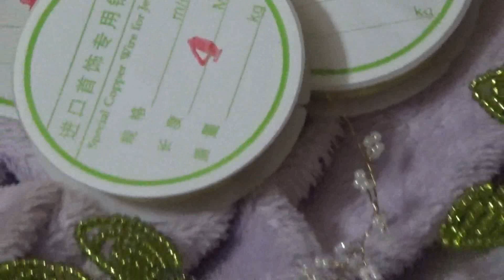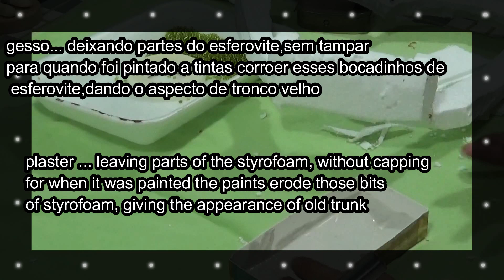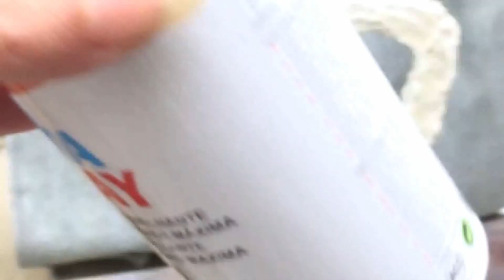DIY,Como fazer arranjo Primavera com miçangas,How to make spring arrangement with beads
Olá amigos hoje ensino a fazer um bonito arranjo de primavera com miçangas e muito mais. 🌺 🌸 🌼 🌻
Espero que me de seu like e sua subscrição
obrigado Hello friends teaching today to make a beautiful arrangement of spring with beads and more.
I hope you give me your like and your subscription.
thank you-Clique em registrar e pressione a campainha para receber o último clipe. Comente sobre o desenvolvimento do canal abaixo. Tentarei responder ao pedido de todos.
Bem vindos,subscreva-se  de um like e muito obrigado ,

 Clique em registrar e pressione a campainha para receber o último clipe. Comente sobre o desenvolvimento do canal abaixo. Tentarei responder ao pedido de todos.
 ManDala feita com papel de jornal
Sub escreva-se canal de manual idades ,
Reciclagem,  ideias  e muito mais
é grátis não paga nada.
Obrigado
Dina Da Silva
outros tutoriais
●Active as notificações do canal